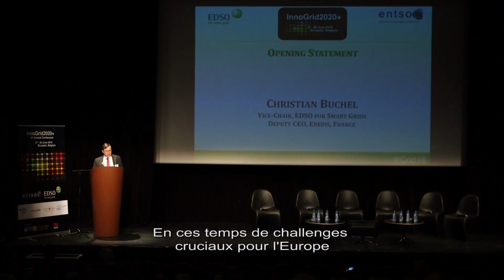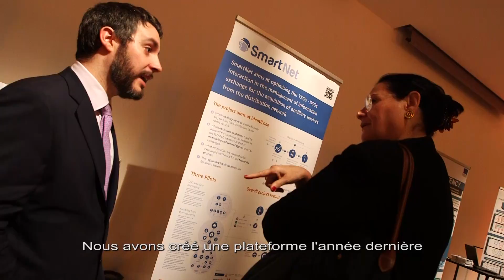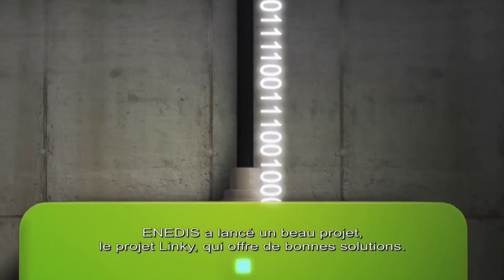InnoGrid 2020+ / 27,28 june 2016 - Brussels, Belgium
Information for smart grid experts.
Christian Buchel, Vice Chairman, EDSO for SmartGrids, Deputy CEO, Chef digital & international officier, ENEDIS, France

Joao Torres, Chairman EDSO for SmartGrid , CEO of EDP Distribuiçao Porturgal

Mateo Jaramillo, VP Products & Programs, Tesla Energy

Ben Voorhorst, Vice-Chair of ENTSO-E - COOD - Tenne-T, the Netherlands

Peter Andreasen, president of ENTSO-E, CEO of Energinet.dk, Danmark

Günther Oettinger, Commissioner, Digital Economy and Society, European Commission

Jean-Michel Glachant, director of the Florence School of Regulation, Italy